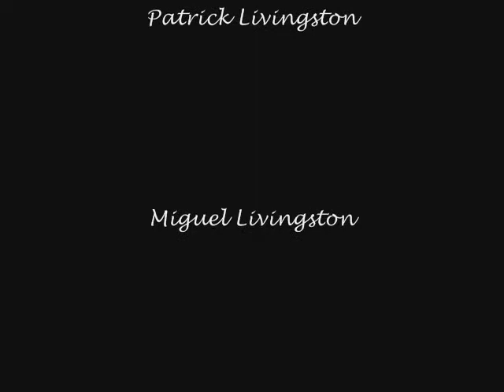The Livingston's Farmers - Documentary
How it is to be an american farmer.